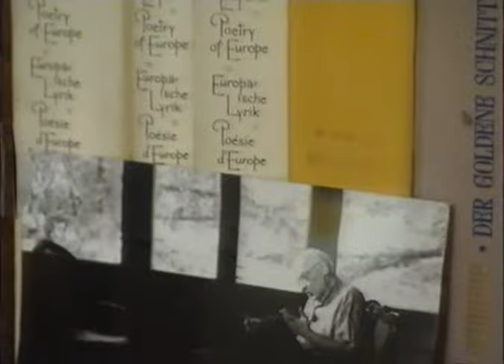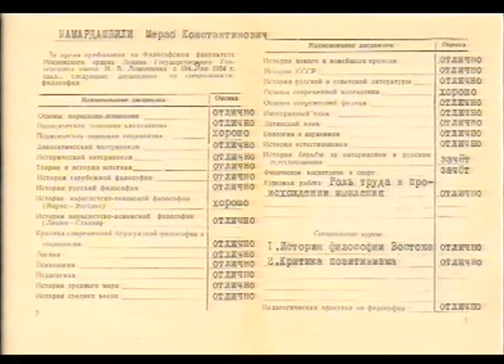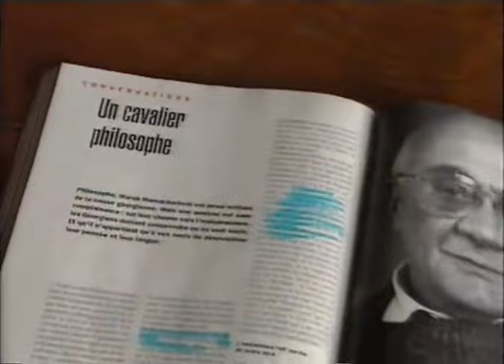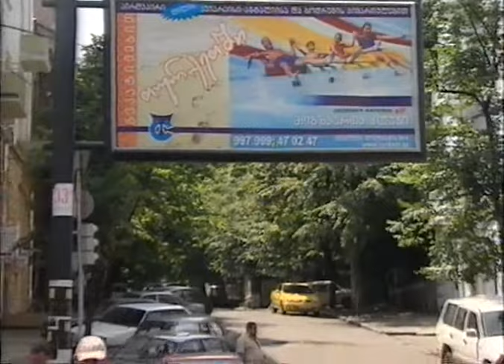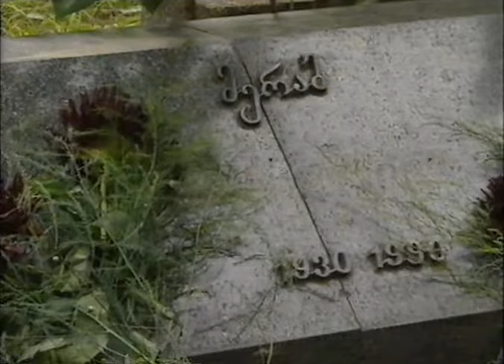Мераб Мамардашвили (2005)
В этом документальном фильме о крупнейшем советском философе через воспоминания его друзей и коллег раскрываются как биографические подробности жизни М.Мамардашвили, так и некоторые особенности его философии.